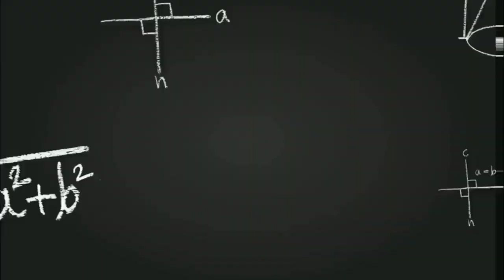Part 5 || WIROSAH MAULID || KEL.BESAR H.SIDIK